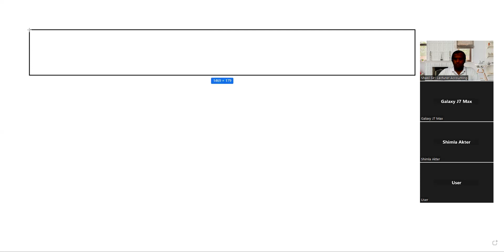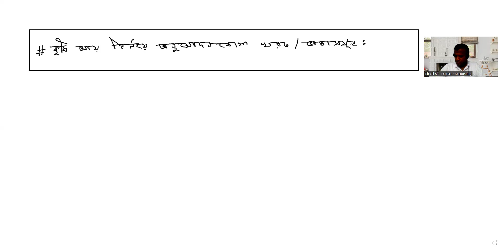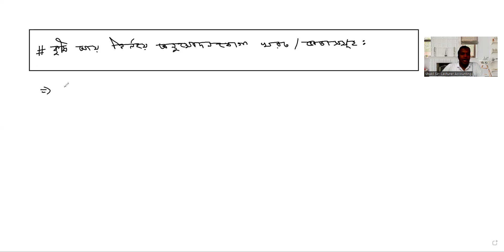BBA || 2nd year || Taxation In Bangladesh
Lecturer,Accounting
Rokonuddin Molla Girls' Degree College
Arihazer,Narayangong

Ex-Lecturer, Accounting
Haji Misir Ali University College
Delpara, Kutubpur,Narayangong

M.B.A,B.B.A,H.S.C,S.S.C
78/3, Nazimuddin Road